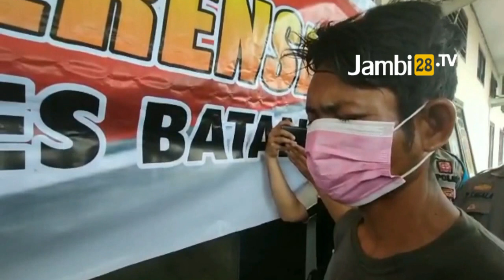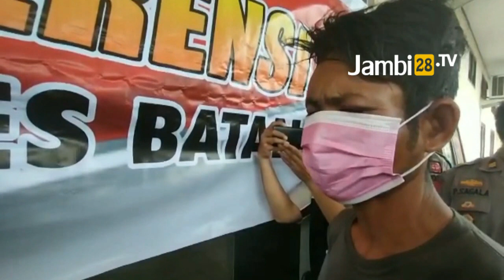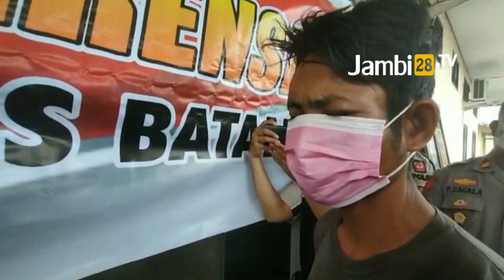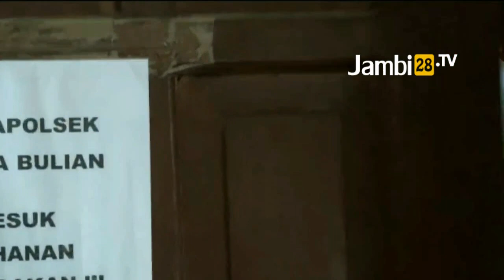Pelaku Pembunuhan di Batanghari Akhirnya Menyerahkan Diri Ke Polisi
JAMBI28TV, BATANGHARI - Pelaku Pembunuhan di Batanghari Akhirnya Menyerahkan Diri Ke Polisi. Pelaku menembak dengan senjata rakitan (Kecepek) dan mengenai tepat di kepala korban hingga meninggal dunia.